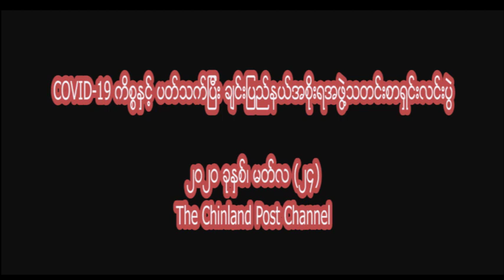COVID-19 ကိစ္စနှင့် ပတ်သက်ပြီး ချင်းပြည်နယ်အစိုးရအဖွဲ့ လူမှုရေးဝန်ကြီး ဦးပေါလွန်မင်းထန် မိန့်ခွန်း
COVID-19 ကိစၥနွင့္ ပတ္သက္ျပီး ခ်င္းျပည္နယ္အစုိးရအဖြဲ႔ လူမႈေရး၀န္ၾကီး ဦးေပါလြန္မင္းထန္ မိန္႔ခြန္း
COVID-19 Kong he Pehtlai in Chin State Government Social Minister Biachimnak